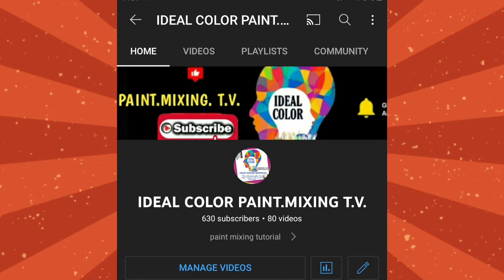How to mix Milky White Semi Gloss Latex Paint?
IDEAL COLOR is an online house paint mixing tutorial ..We will teach you on  how to mix any color of paint by making a mixing tutorial videos showing what color combination will mix to come out the ideal color that you want  .. we also recommend the color combination that will fits to your home ..We mix any kind of color that you want to your house..interior and exterior...We also mix acrylic paint,urethane paint,lacquer paint,epoxy paint,enamel paints, and any kind of paint that available here in the Philippines..Clients just send the sample of color on our fb page (IDEAL COLOR) ..We just show here the videos of how we mix the ordered paint colors of our suki CLIENTS..   Thank You ..GODBLESS 🙏🙏🙏

‎@BOYSEN Paints  ‎@Davies Paints Philippines, Inc.   ‎@Nippon Paint Indonesia   ‎@DutchBoyPaint  ‎@Triton Paints  @Rain or Shine elastomeric.paint ‎@Sherwin-Williams  ‎@Benjamin Moore Paints   ‎@BEHR Paint  ‎@Olympic Roofing, Siding & Painting  ‎@Asian Paints  @latex paint @waterbased paint @color matching paint ,@ideal color for interior & exterior@color mixing paint ‎@IDEAL COLOR  @weber car paint @ K92 carpaint @anzhal carpaint @urethane paint @2k paint @ color mixing ideas @ car & motorcycle paint @spray paint @ mixing paint technique @ideal color for car & motorcycle@Ideal  Paint Color for Interior Wall
@Ideal Paint  Color for Exterior House
@Ideal  Paint Color for Concrete Wall
@Ideal PaintColor for Kitchen Cabinet
@Ideal Paint Color for Ceiling
@Ideal Paint  Color for Roofing
@Ideal Paint Color for Flooring
@Ideal Paint Color for Cars
@Ideal Paint Color for Motorcycle
@Ideal Paint Color for Bicycle
@ Latex Paint
@Enamel Paint
@Acrylic Paint
@Elastomeric Paint
@Epoxy Paint
@Rubberized Paint
@House Paint
@Boysen Paint
@Davies Paint
@Nippon Paint
@Ppg Paint
@Sherwin William Paint
@Dutchboy Paint
@Aplus Paint
@Benjamin Moore
@Farrow &  Ball
@ Anzhal Paint
@Weber Paint
@ Guilder Paint
@K92 Paint
@ Rm Paint
@Paint Mixing Tutorial
@Paint Color Mixing
@Any Kind of Paints
@ Tagalog Paint Mixing
@Color Paint Matching
house painting materials
painting contractors
paint mixing
manual paint mixing
architectural project
architect contractors
interior designers
exterior designers
house color combination
paint color combination
house painters
color combination ideas
paint color names
paint contractors
paint shop
paint tinter
paint mixer
paint color master
manual paint mixing
youtube paint hub
youtube paint mixing tutorials
blend the paint
latex paint mixing
enamel paint mixing
lacquer paint mixing
acrylic paint mixing
epoxy paint mixing
urethane paint mixing
mix and match paint